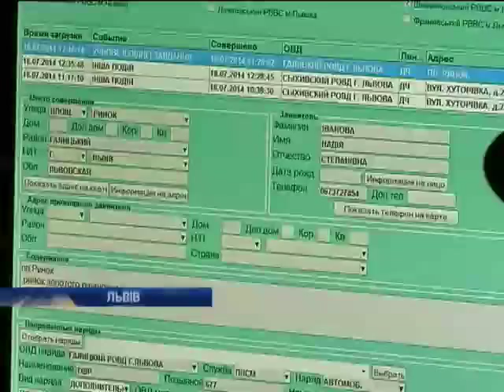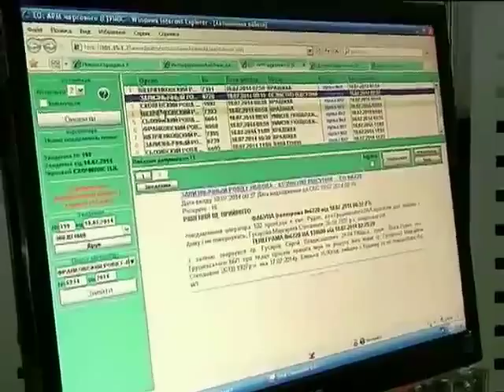У Львові з'явився центр миттєвого реагування міліції